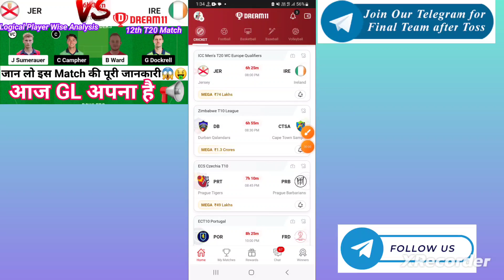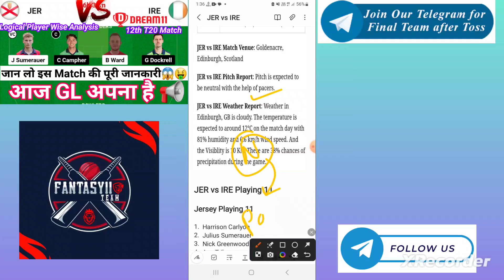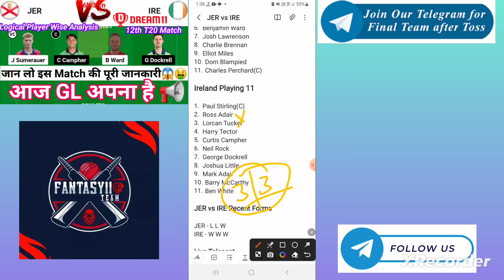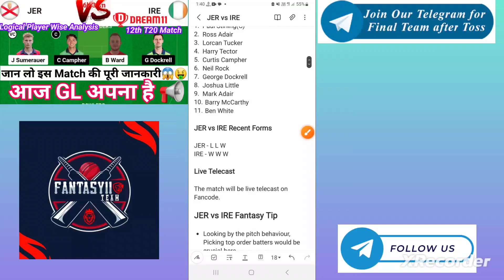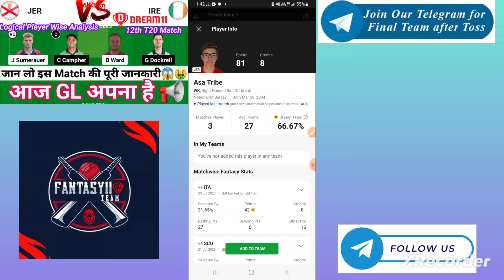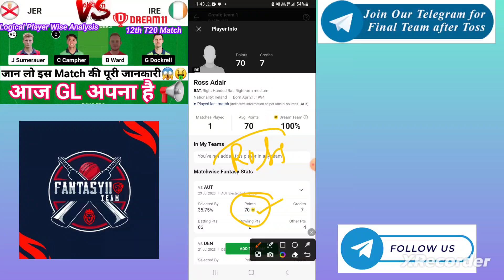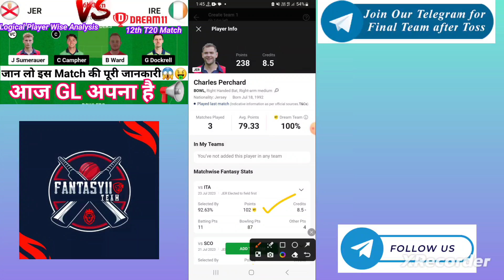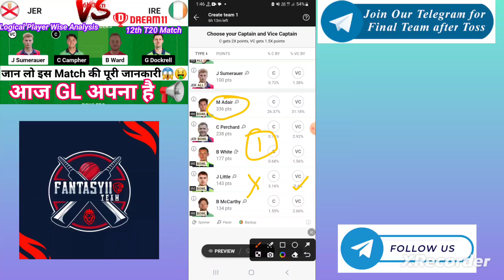JER vs IRE Dream11 Team|| Jersey vs Ireland T20|| jer vs ire dream11 prediction, stats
Jersey vs Ireland dream11 prediction|| jer vs ire 12th T20 Match